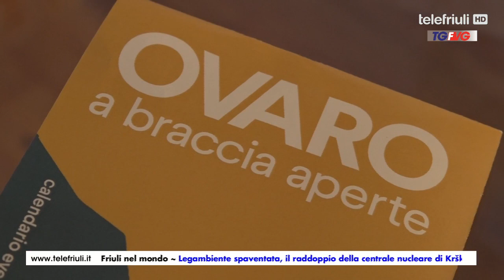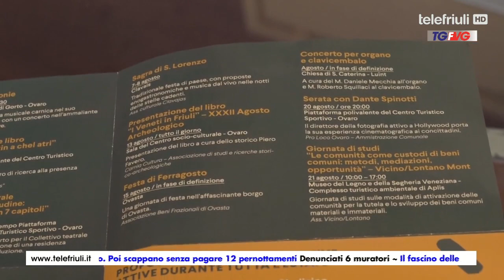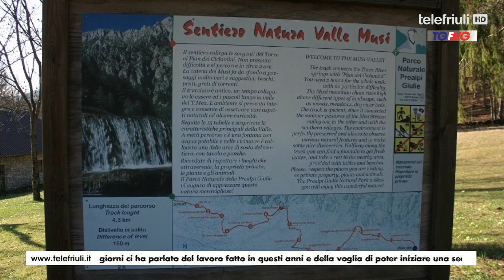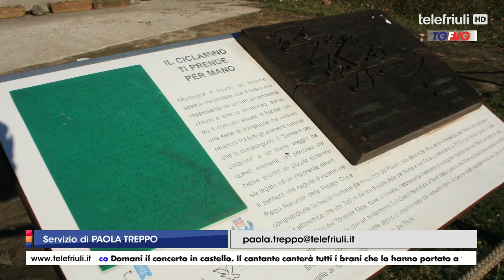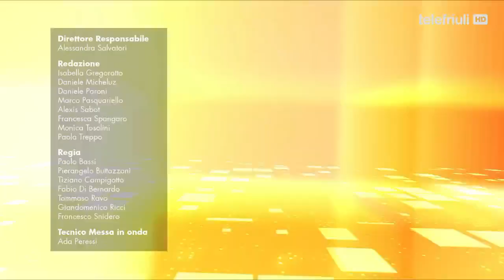Telegiornale FVG ore 12 30 del 16 Luglio 2021